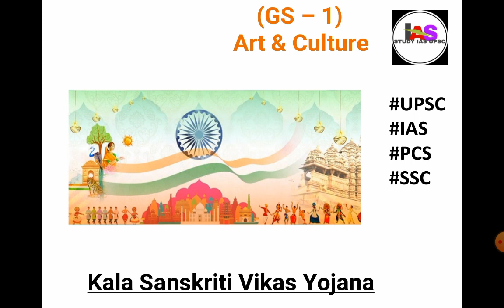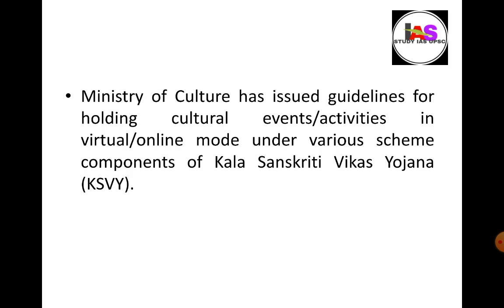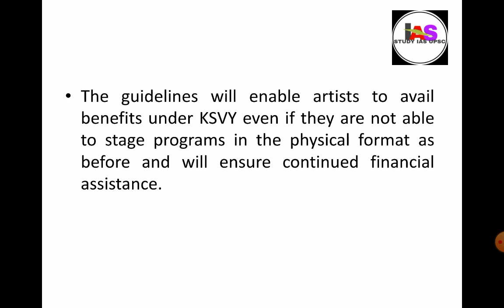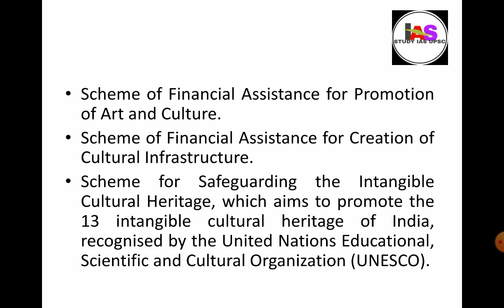Kala Sanskriti Vikas Yojana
the Ministry of Culture has issued guidelines for holding cultural events/activities in virtual/online mode under various scheme components of Kala Sanskriti Vikas Yojana (KSVY).

Key Points

The Covid-19 pandemic and the resultant lockdowns have had a substantial impact on the performing arts and cultural sector with in-person exhibitions, events, and performances either cancelled or postponed. Example: Behrupiyas.

The guidelines will enable artists to avail benefits under KSVY even if they are not able to stage programs in the physical format as before and will ensure continued financial assistance.

Kala Sanskriti Vikas Yojana (KSVY) is an umbrella scheme under the Ministry of Culture for the promotion of art and culture in the country.

It is a central sector scheme.

The ministry implements many schemes under KSVY, where the grants are sanctioned/approved for holding programs/activities.
Scheme of Financial Assistance for Promotion of Art and Culture.
Scheme of Financial Assistance for Creation of Cultural Infrastructure.
Scheme for Safeguarding the Intangible Cultural Heritage, which aims to promote the 13 intangible cultural heritage of India, recognised by the United Nations Educational, Scientific and Cultural Organization (UNESCO).